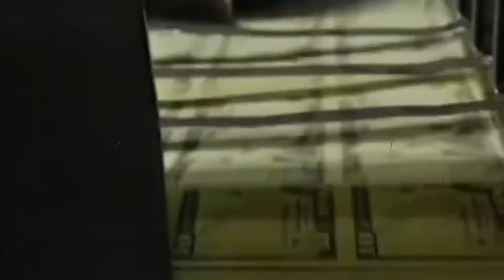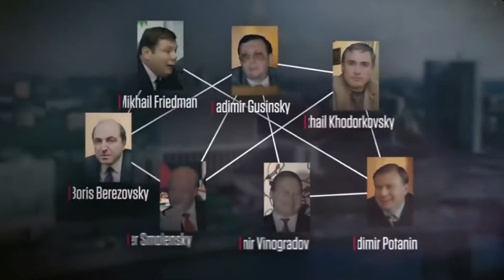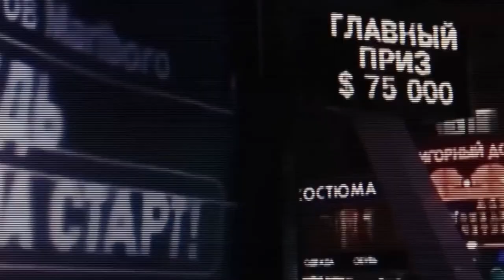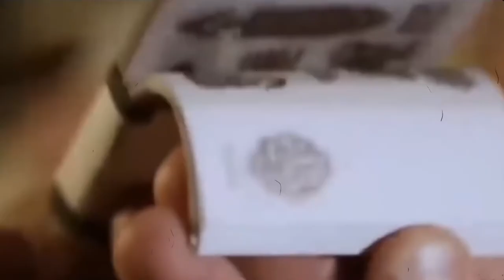Robbie Williams: Party Like A Russian (Berezovsky & Abramovich) HD/HQ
A music video I made about Russia's oligarchs, with a particular focus on Boris Berezovsky and Roman Abramovich. Done to "Party Like a Russian" by Robbie Williams.